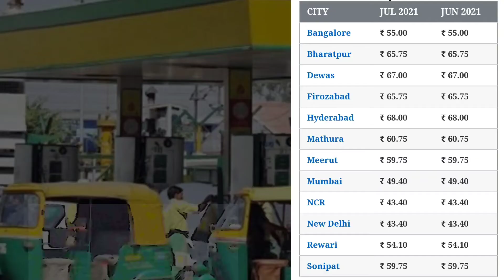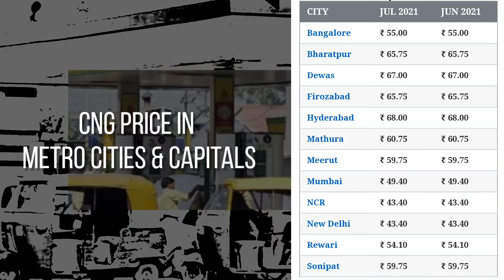7 July 2021 | CNG Rate | Mumbai, Lucknow, NCR, Delhi, Banglore, Ahmedabad, Surat,Patna | Aaj Ka Bhav